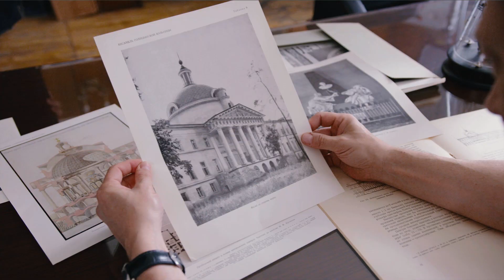Новый стандарт экстренной помощи (ГКБ № 1)